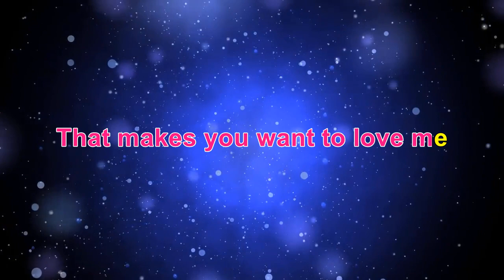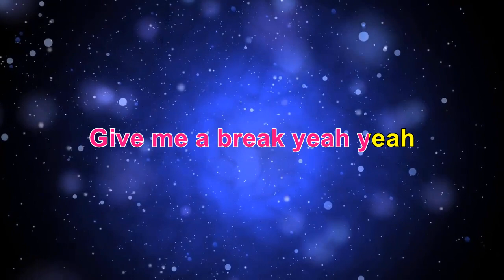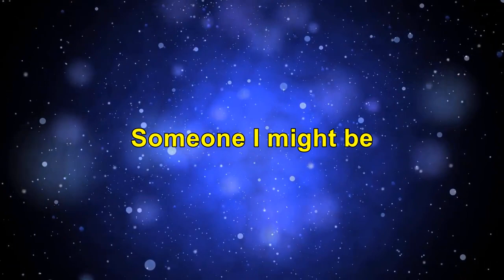S&N Karaoke - Alice Cooper - Is It My Body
Love It to Death was the third studio album by the Alice Cooper Band, released on March 9, 1971.

It was the band's first commercially successful album and the first album that consolidated the band's aggressive hard-rocking sound, instead of the psychedelic and experimental rock style of their inconsequential first two albums.

Track five on the album (or the first track on side two if you prefer vinyl) was “Is It My Body”.

This would be released as the B-side of their first top-forty hit  "I'm Eighteen"